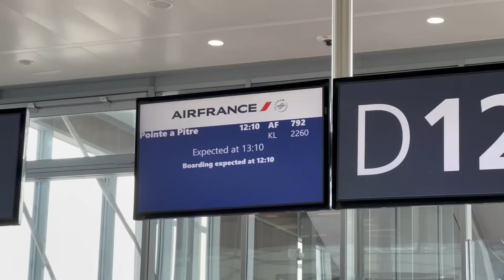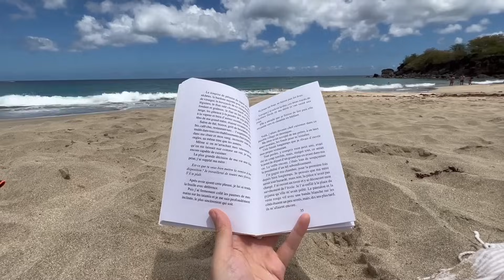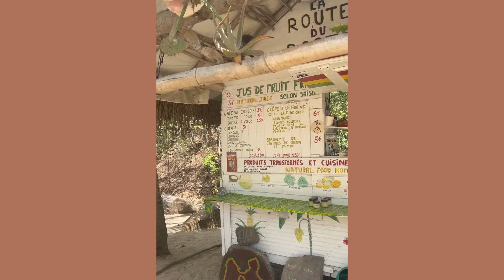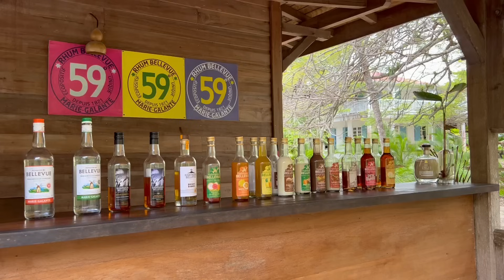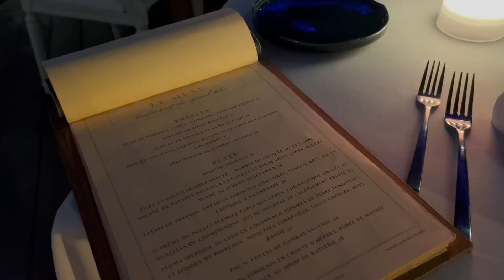GUADELOUPE • TRAVEL GUIDE (3 semaines)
Plus d'infos :

• Bouillante/Deshaies - Basse Terre

Plages :
- Petite Malendure
- Plage de Malendure
- Plage de Petite Anse (Deshaies)
- Plage de Granse Anse (Trois Rivières, Sud Basse Terre)
- Plage Leroux
- Plage de la Perle (Deshaies)

Balades/randonnées/points de vue :
- Saut de l'Acomat
- Cascade aux ecrevisses
- Plage de Cluny vers Anse Tillet
- Chute du Carbet (nous avons fait la première uniquement)

Restaurants :
- Le Rocher de Malendure
- le foodtruck à la plage de la Grande Anse (Deshaies)
- Restaurant Le Reflet (Pointe Noire)
- Chez Lélette (Deshaies)

Adresses que je n'ai pas testées mais qui nous avaient été recommandées :
- Chez Ernest (Deshaies)
- L'AMER (Deshaies)
- Restaurant L'Otentik (Deshaies)
- Karacoli Beach (Deshaies)
- La Touna (Bouillante)
- O Z'Epices (Bouillante)
- Aux 4 Mondes (Bouillante)

• Marie-Galante

Plages :
- Plage du Vieux Fort
- Anse Canot
- Plage du Moustique
- Plage du Bourg (Grand Bourg)

Balades/randonnées/points de vue :
- Gueule Grand Gouffre
- Anse du Coq
- Caye Plate
- Mangrove (départ de la plage du Vieux Fort)

Distillerie :
- Distillerie Bellevue

Restaurants :
- Sun7 Beach
- Aux Plaisirs des Marins

- La Baleine Rouge
- Chez Henri

• Saint-Anne/Saint-François - Grande Terre

Plages :
Plage du Helleux (spot de surf, kite surf)
Plage de la Caravelle (Saint Anne)
Plage du Souffleur (Port Louis)
Plage du Bois Jolan

- Kabana Beach (Port Louis)

00:00 Intro
00:19 Bouillante, Basse Terre
00:25 Logement
01:25 Plages
02:24 Balades/rando/visites
05:07 Restaurants  & nourriture
06:00 Marie Galante
06:05 Logement Marie Galante
06:45 Plages
08:00 Visites
09:33 Restaurants  & nourriture
09:50 Conclusion sur Marie Galante
10:31 Logement à Saint Anne / Saint François, Grande Terre
11:06 Plages Saint Anne/Saint François
12:20 Restaurants  & nourriture
13:17 Randonnées et visites
13:45 Deshaies, Basse Terre
13:55 Logement Deshaies
15:35 Restaurants & nourriture
15:59 Plages
16:25 Jardin botanique de Deshaies
16:48 Ascension de la Souffrière
17:45 Mot de la fin

• Tech :
Filmé avec iPhone 13 Pro
Monté sur Final Cut Pro